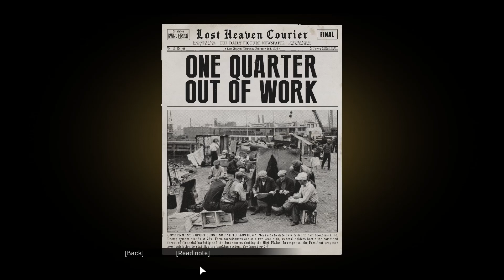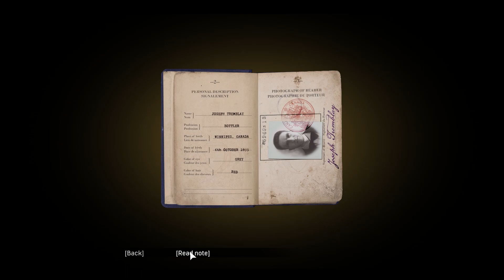MAFIA DEFINITIVE EDITION Walkthrough Gameplay Part 5 - A TRIP TO THE COUNTRY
Mafia Definitive Edition Walkthrough Gameplay Part 1 includes Single Player Campaign for Xbox and PC . This Full Game Mafia Definitive Edition Gameplay Walkthrough includes all Campaign Missions, All Cutscenes,  Skills, Character Customization Gameplay,  with the Full Story until the Ending of the Single Player Campaign.